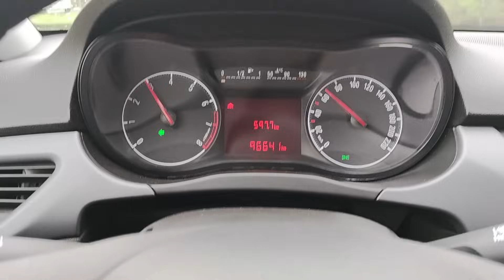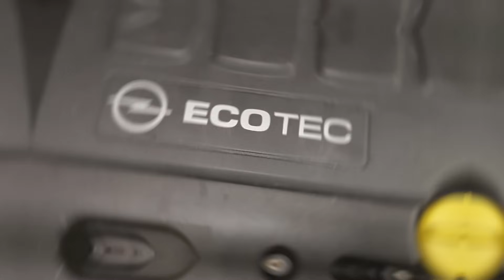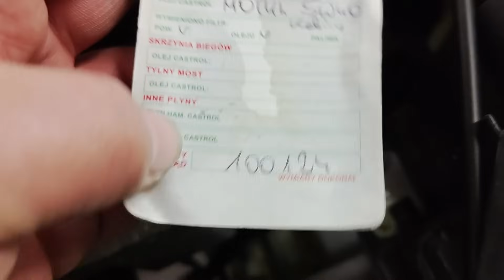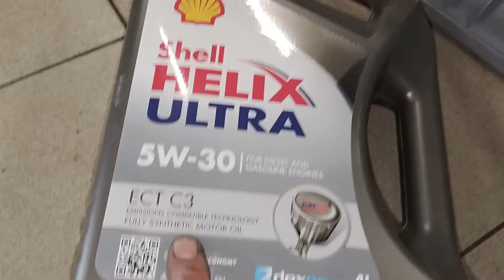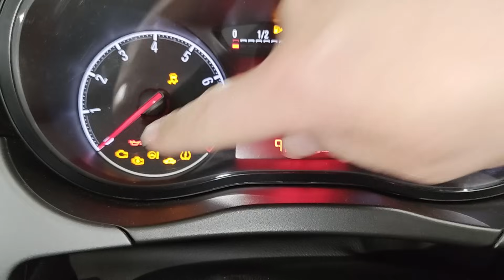Przegląd PRZED sprzedażą i naprawa. Uczciwy handlarz ? Opel Corsa 1.2 16v.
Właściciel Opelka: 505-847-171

Na hasło: ren
Darmowa wysyłka wszystkich produktów !

Warsztat w którym pracuję:
Autom 05-091 Ząbki ul. Ks. Skorupki 70.
Zapraszamy na kawę ;-)

Filmy które tworzę oraz moja opinia nie mają nic wspólnego z firmą w której pracuję.